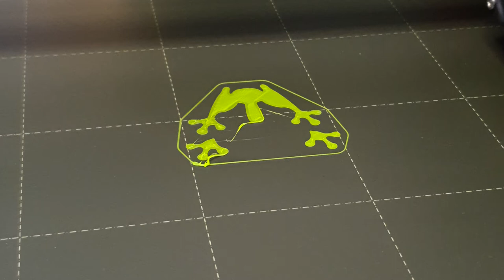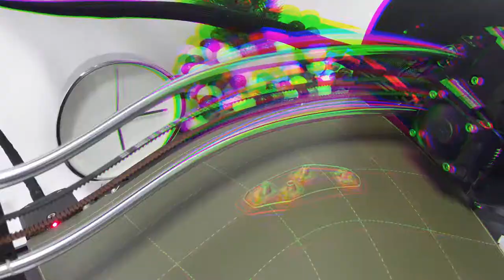3d Printing ideas Christmas Timelapse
Hi, This is my amazing 3d print timelapse channel. 👌

3d Print ideas Timelapse video Prusa i3 MK3S. Best 3d printer time lapse compilation.  Many 3d printing projects🤷‍♂️ I will show You how to use filaments in the useful way.